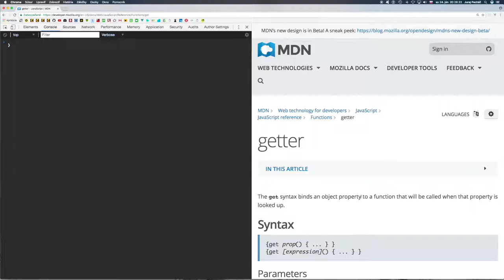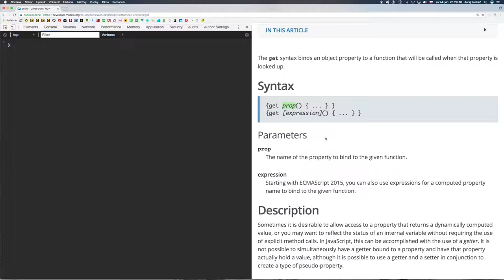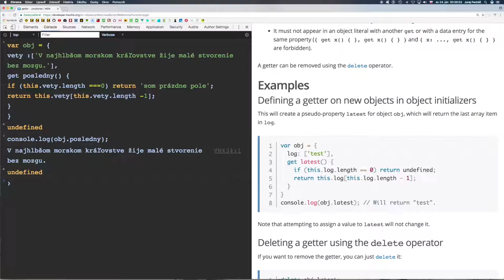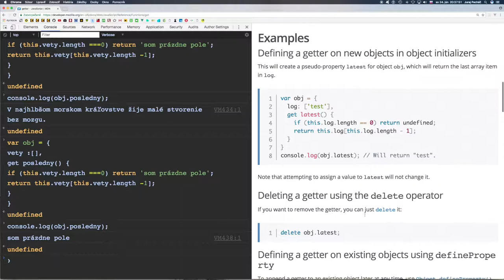🐢 615 JS odbočka Získavač - Getter ║Vue.js 2 slovensky║ Programovanie s Yetim